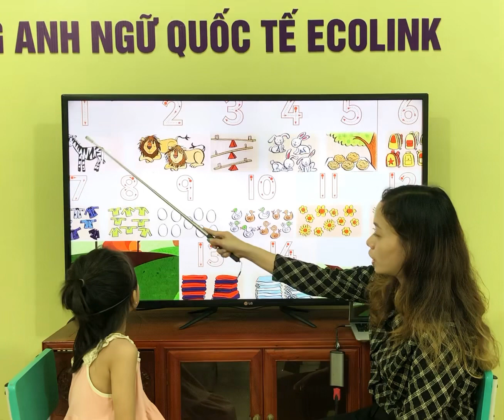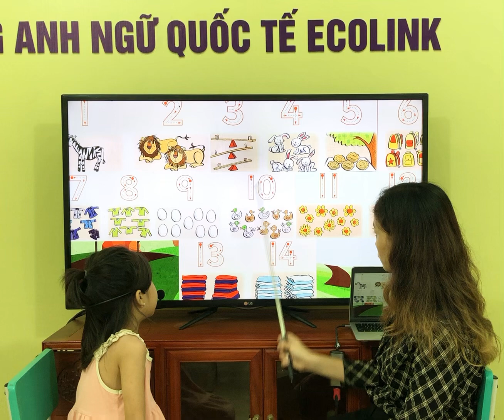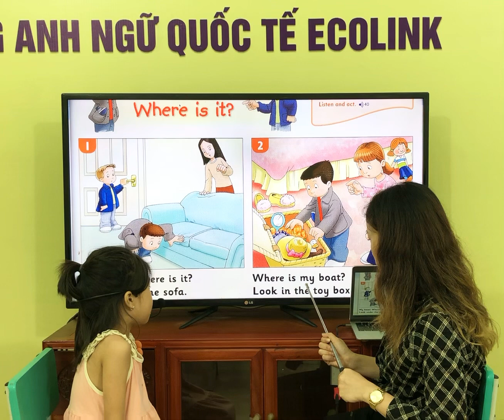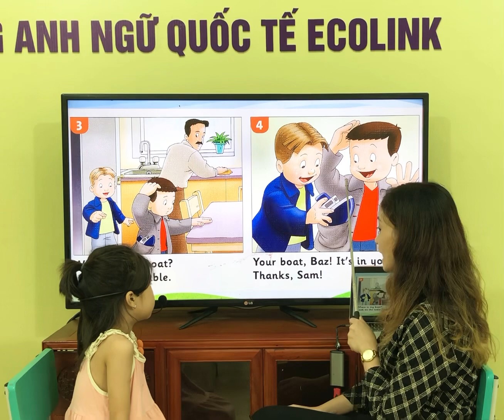FF2-B - 4/8/2023 - unit 6 - Phương Linh